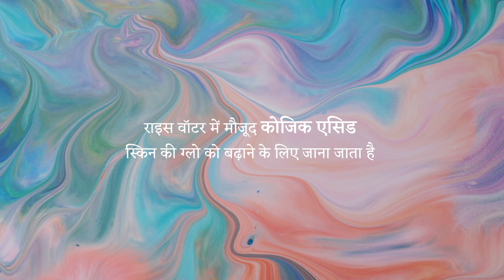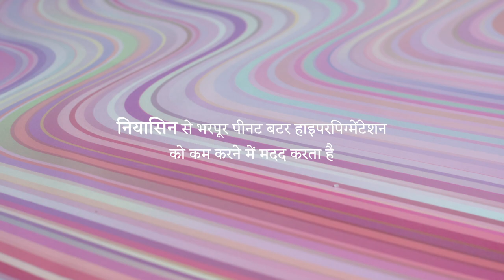अंडरआर्म्स को चमकदार बनाने का तरीका | underams ko chamakdaar banane ka tareeka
अगर आप भी अपने अंडरआर्म्स के कालेपन से परेशान हैं, तो वीडियो में बताए गए इन आसान टिप्स को आप भी करें ट्राय!

00:00 - अंडरआर्म वाइप्स
00:45 - क्ले अंडरआर्म क्लेन्ज़र
01:15 - अंडरआर्म स्क्रब क्यूब्स

- टीम ग्लॅमरस